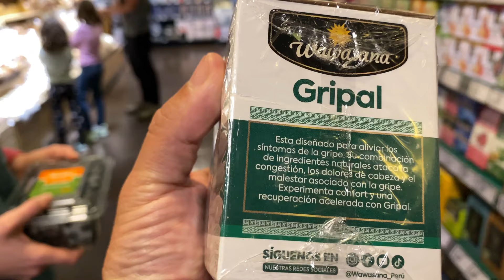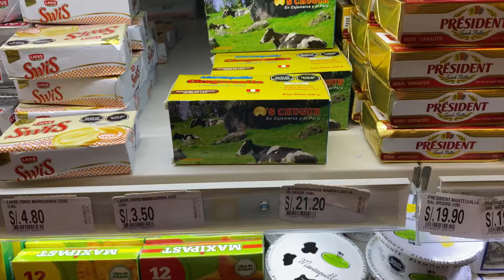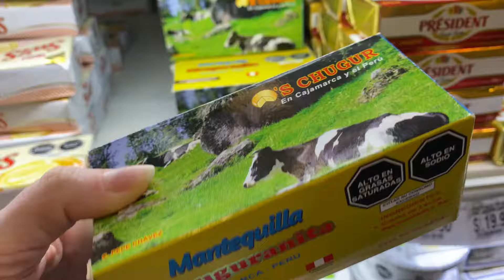LA COMIDA PERUANA ME CURÓ